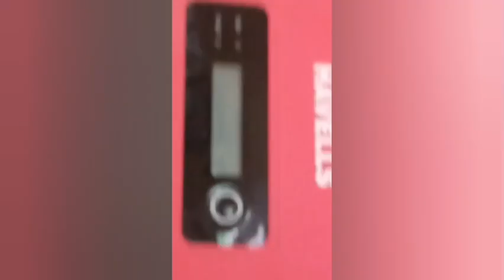how toinstall solar panel rooftop solar pm Surya ghar yojna